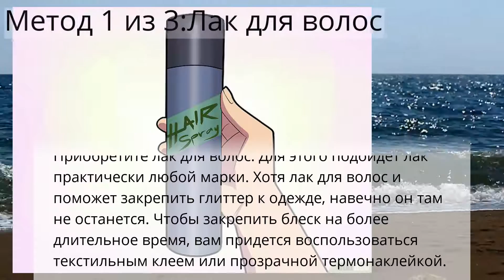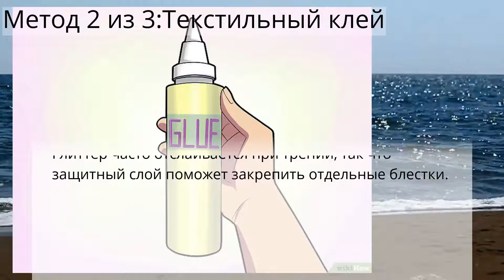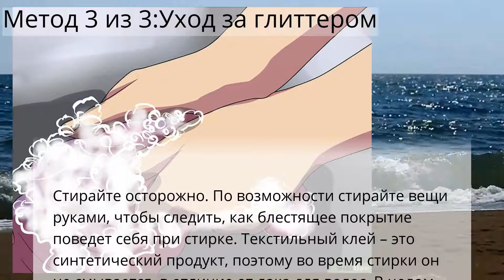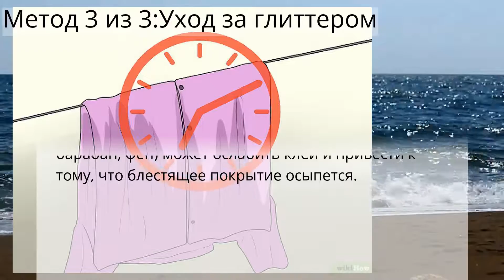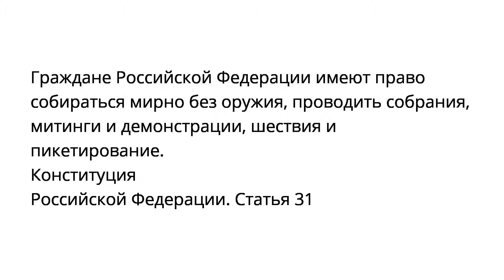Как не дать блестящему покрытию осыпаться с одежды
Метод 1 из 3:Лак для волос
Метод 2 из 3:Текстильный клей
Метод 3 из 3:Уход за глиттером